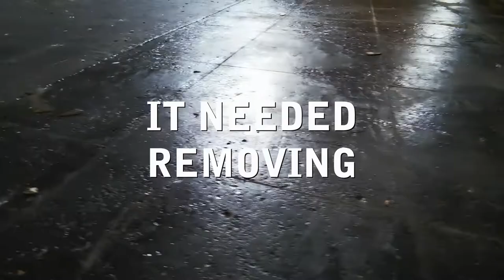Bitumen removal from a 200 year old Yorkstone Floor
When the owners of this old cottage removed the vinyl tiles from their floor they discovered a yorkstone floor buried under a thick layer of bitumen.